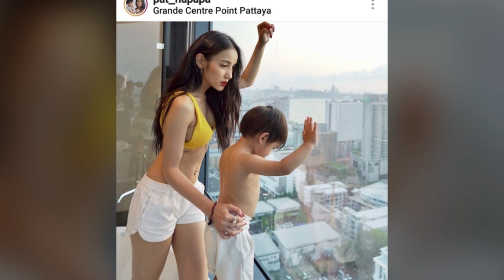ขอพูดครั้งสุดท้าย! แพท ณปภา เผยสถานะล่าสุด กับเบนซ์ เรซซิ่ง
โดยปัจจุบันทางด้าน สาวแพท ได้เว้นระยะห่างกับอดีตสามีอย่าง เบนซ์ อัครกิตติ์ วรโรจน์เจริญเดช หรือ เบนซ์ เรซซิ่ง และคงสถานะไว้แค่พ่อและแม่ของลูกชายอย่าง น้องเรซซิ่ง ไว้เท่านั้น เนื่องจากยังมีบางเรื่องที่ยังเคลียร์กันไม่ลงตัว ซึ่ง สาวแพท เองก็ยังขอใช้ชีวิตโสด

ล่าสุดทางด้าน สาวแพท ได้ออกมาให้สัมภาษณ์ถึงความสัมพันธ์กับอดีตแฟนหนุ่ม เบนซ์ เรซซิ่ง โดยทางด้าน สาวแพท ได้ให้สัมภาษณ์เอาไว้ว่า คือจริงๆ แพทไม่อยากให้ห่าง แต่ตัวเราไม่ว่างจะไปส่งเขา เราอยากให้ลูกไปทำงานกับเรา พอเราว่างก็อยากจะพาลูกไปเที่ยวบ้าง แต่เราก็ไม่ได้ปิดกั้นเขานะ และแพทก็ขอยืนยันว่าเขายังทำหน้าที่พ่อได้ดีเหมือนเดิม